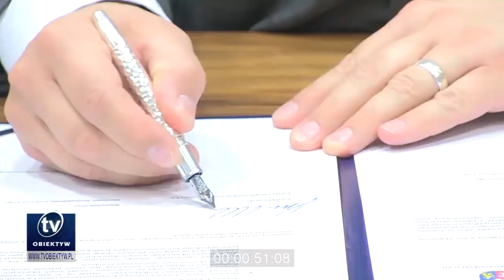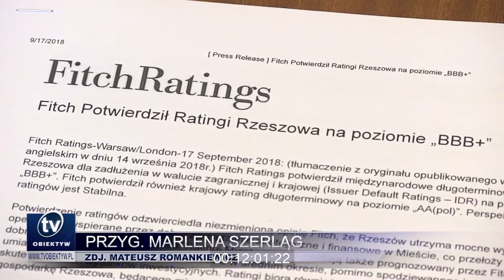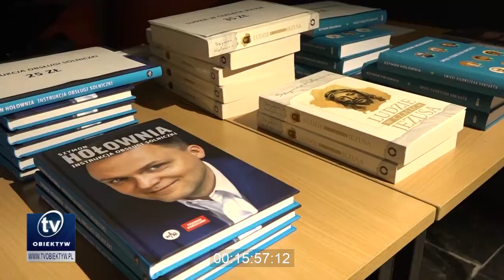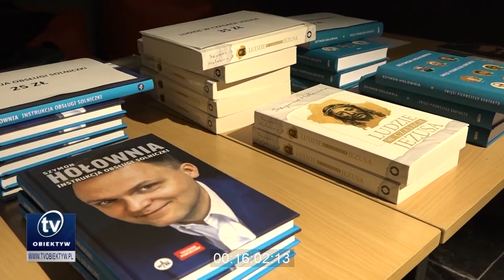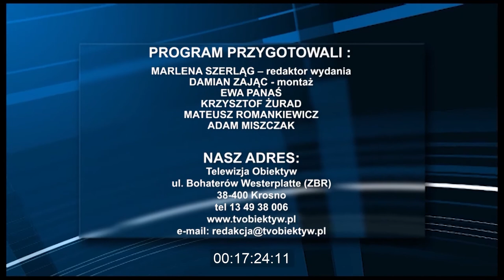2018 10 03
W pod rzeszowskiej Jasionce powstanie centrum serwisowe dla samolotów pasażerskich, Kandydaci KWW Samorządne Krosno Piotra Przytockiego, Już wkrótce otwarcie basenów krytych CRiS w Sanoku, Tadeusz Ferenc zwycięzcą debaty prezydenckiej "Wyborczej", Demokraci Ziemi Sanockiej przedstawili swoich kandydatów do wyborów samorządowych, Agencja Fitch Rating potwierdziła ratingi dla Rzeszowa, Konferencja dla dyrektorów i placówek oświatowych z powiatu krośnieńskiego, Autobusy MPK Rzeszów znów jeżdżą do Boguchwały, Szymon Hołownia spotkał się z czytelnikami jasielskiej biblioteki